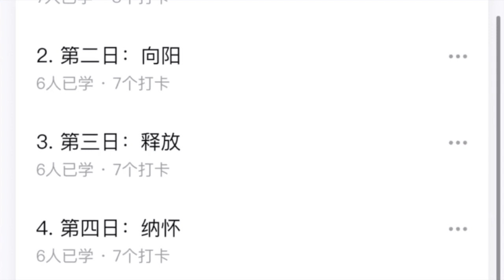双腿柔韧拉伸 - 初学瑜伽零基础瑜伽，觉醒系列瑜伽第8日｜Allison瑜伽